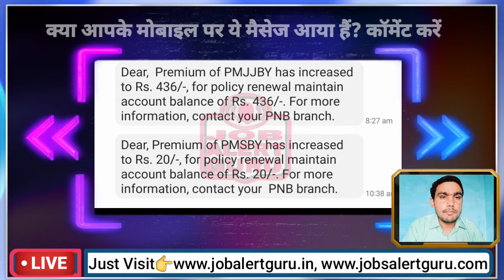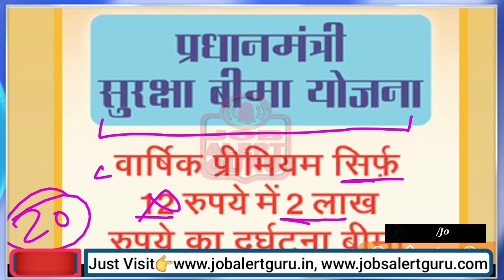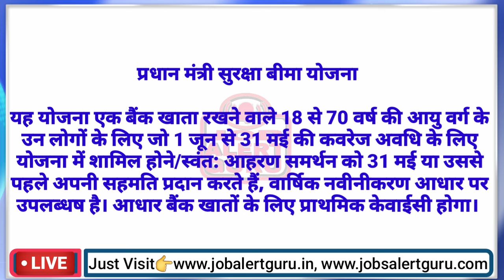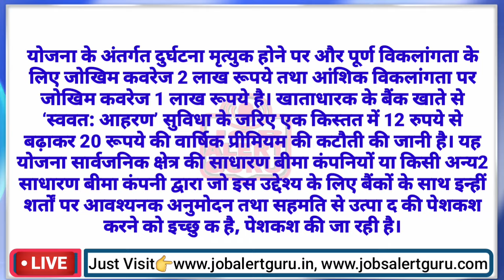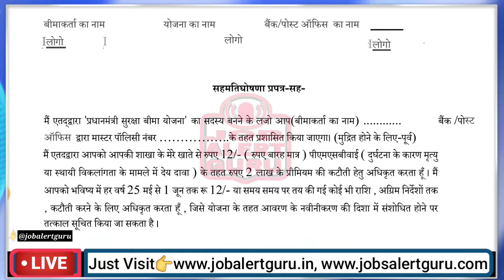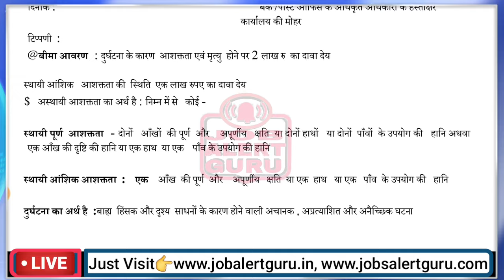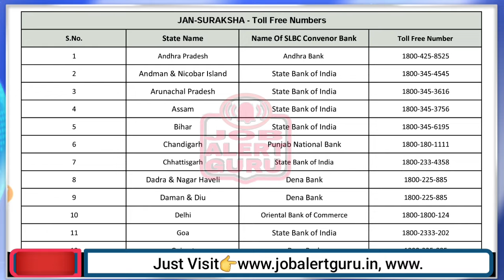pradhan mantri bima yojana new rule 2023 | पीएम सुरक्षा व जीवन ज्योति बीमा योजना का प्रीमियम बढ़ाया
pradhan mantri bima yojana 2023 in hindi new update
प्रधान मंत्री सुरक्षा बीमा योजना और प्रधान मंत्री जीवन ज्योति बीमा योजना का वर्ष 2023 का वार्षिक प्रीमियम बढ़ा दिया गया है।

प्रधान मंत्री सुरक्षा बीमा योजना
यह योजना एक बैंक खाता रखने वाले 18 से 70 वर्ष की आयु वर्ग के उन लोगों के लिए जो 1 जून से 31 मई की कवरेज अवधि के लिए योजना में शामिल होने/स्वंत: आहरण समर्थन को 31 मई या उससे पहले अपनी सहमति प्रदान करते हैं, वार्षिक नवीनीकरण आधार पर उपलब्धष है। आधार बैंक खातों के लिए प्राथमिक केवाईसी होगा। योजना के अंतर्गत दुर्घटना मृत्युक होने पर और पूर्ण विकलांगता के लिए जोखिम कवरेज 2 लाख रूपये तथा आंशिक विकलांगता पर जोखिम कवरेज 1 लाख रूपये है। खाताधारक के बैंक खाते से ‘स्ववत: आहरण’ सुविधा के जरिए एक किस्तत में 12 रुपये से बढ़ाकर 20 रूपये कर दिये है जो की वार्षिक प्रीमियम की कटौती की जानी है। यह योजना सार्वजनिक क्षेत्र की साधारण बीमा कंपनियों या किसी अन्य2 साधारण बीमा कंपनी द्वारा जो इस उद्देश्य के लिए बैंकों के साथ इन्हीं शर्तों पर आवश्यनक अनुमोदन तथा सहमति से उत्पा द की पेशकश करने को इच्छु क है, पेशकश की जा रही है।
Dear, Premium of PMSBY has increased to Rs. 20/-, for policy renewal maintain account balance of Rs. 20/-.

प्रधानमंत्री जीवन ज्योति बीमा योजना
पीएमजेजेबीवाई 18 से 50 वर्ष के आयु समूह वाले उन व्य क्तियों के लिए उपलब्धी है जिनके पास एक बैंक खाता हो और जो इस योजना से जुड़ने/अपने खाते से ऑटो-डेबिट के लिए सहमति देते हैं । 2 लाख रूपये का जीवन सुरक्षा 1 जून से 31 मई तक की एक वर्ष की समयावधि के लिए है और यह नवीकरणीय है। इस योजना के तहत, किसी भी कारणवश बीमाकृत व्य क्ति के मृत्युा के मामले में जोखिम सुरक्षा 2 लाख रूपये का है। प्रीमियम की राशि प्रति वर्ष 300 रूपये थी जिसे बढ़ाकर 436 रूपये किये है जि‍से अभिदाता के द्वारा दिए गए विकल्प् के अनुसार बैंक खाते से एक किश्तम में ही प्रत्येजक वार्षिक सुरक्षा समयावधि पर योजनाके तहत 31 मई को या उससे पहले ऑटो-डेबिट किया जाना है। यह योजना जीवन बीमा निगम तथा अन्यस सभी जीवन बीमाकर्ताओं द्वारा जो इस उद्देश्यस के लिए बैंकों के साथ इन्हींन शर्तों पर आवश्ययक अनुमोदन तथा सहमति से उत्पा1द की पेशकश करने के इच्छुिक हैं, पेशकश की जा रही है।

Dear, Premium of PMJJBY has increased to Rs. 436/-, for policy renewal maintain account balance of Rs. 436/-.

The annual premium of Pradhan Mantri Suraksha Bima Yojana and Pradhan Mantri Jeevan Jyoti Bima Yojana for the year 2022-23 has been increased.

This scheme is for those in the age group of 18 to 70 years having a bank account who give their consent to join the scheme/automatic withdrawal support on or before 31st May for the coverage period from 1st June to 31st May Available on annual renewal basis. Aadhaar will be the primary KYC for bank accounts. Under the scheme, the risk coverage in case of accidental death and total disability is Rs 2 lakh and for partial disability the risk coverage is Rs 1 lakh. Through 'automatic withdrawal' facility from the account holder's bank account, it has been increased from Rs.12 to Rs.20 in one installment, deducting annual premium. This scheme is being offered by public sector general insurance companies or any other general insurance company willing to offer the product for this purpose with necessary approval and agreement with banks on the same terms and conditions.

PMJJBY is available to individuals in the age group of 18 to 50 years who have a bank account and who consent to join the scheme / auto-debit their account. The Jeevan Suraksha of Rs 2 lakh is for a period of one year from 1st June to 31st May and is renewable. Under this scheme, the risk cover in case of death of the insured person due to any reason is Rs.2 lakh. The amount of premium was Rs.300 per annum which has been increased to Rs.436 which is to be auto-debited from the bank account in one installment only on or before 31st May under the scheme on each annual security tenure as per the option given by the subscriber. This scheme is being offered by Life Insurance Corporation and all other life insurers who are willing to offer the product for this purpose with necessary approvals and agreement with banks on similar terms.